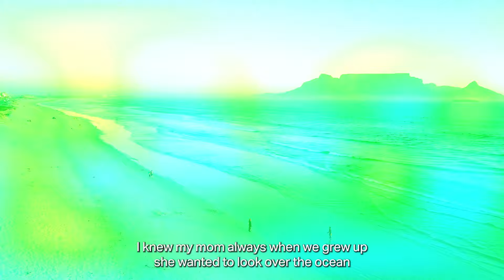Episode 2: How rugby changed my life - Eben Etzebeth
In the second installment of this series, Springbok centurion Eben Etzebeth tells us how rugby changed life for him and his family.